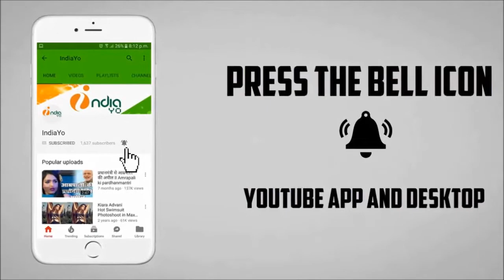परिणीति चोपड़ा से टक्कर लेकर आम्रपाली दुबे की हालत बुरी हुई